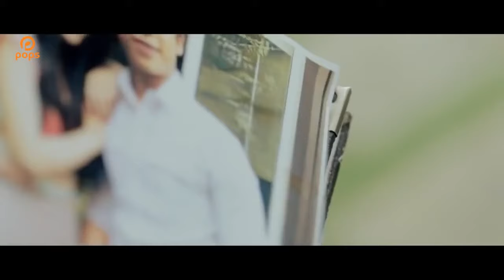Jamshid Parwani ~ Chashman Seyaa ~ New FULL HD Song 2021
Jamshid Parwani ~ Chashman Seyaa ~ New FULL HD Song 2016